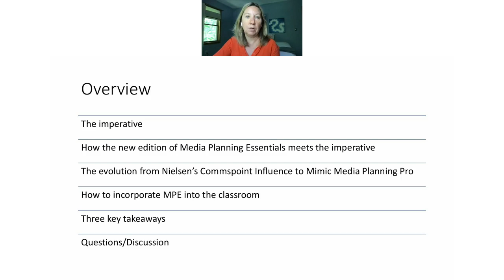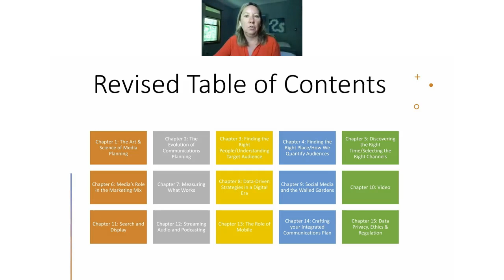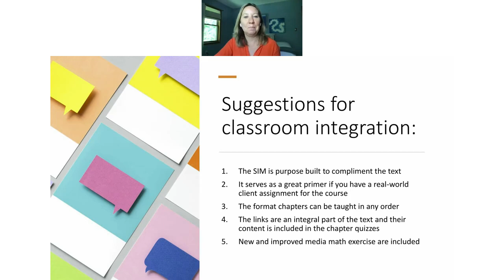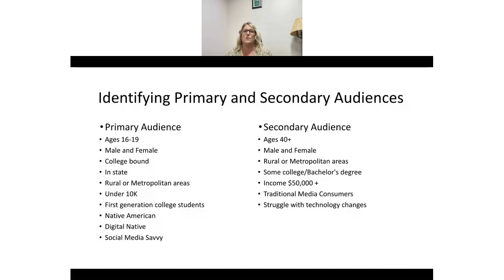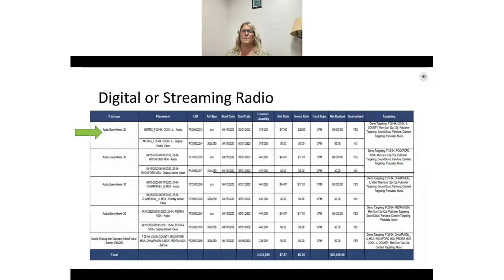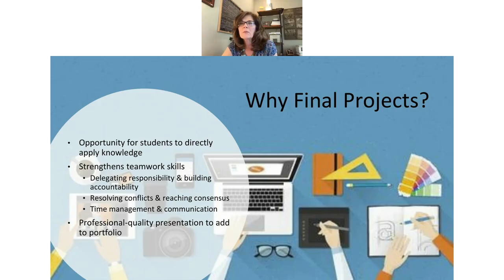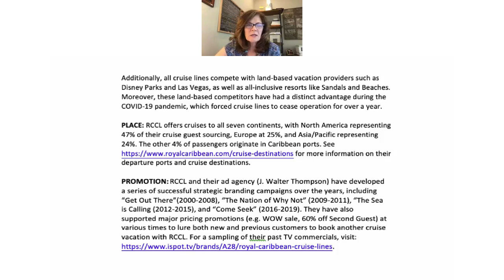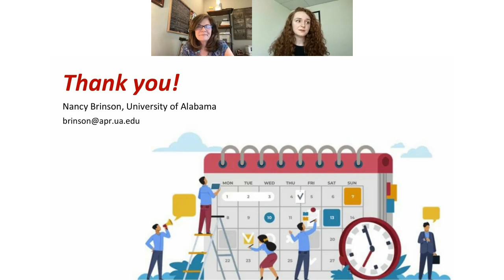Elevate Your Media Planning Course | With Beth Donnelly Egan, Dana Boren, and Nancy Brinson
Learn from "Media Planning Essentials" author, Beth Donnelly Egan, Dana Boren, and Nancy Brinson on how to bring media planning alive in your classroom.